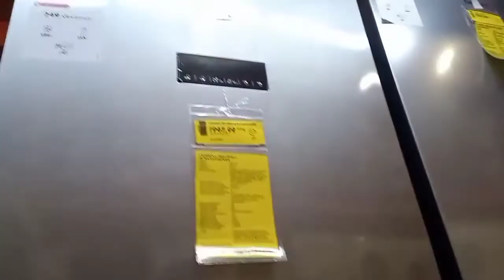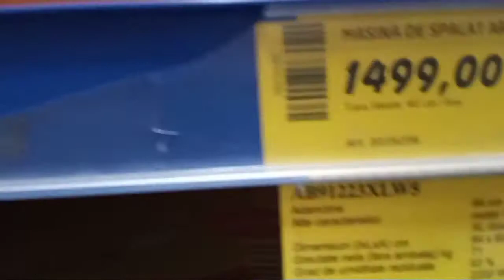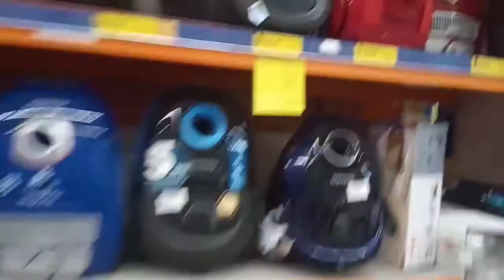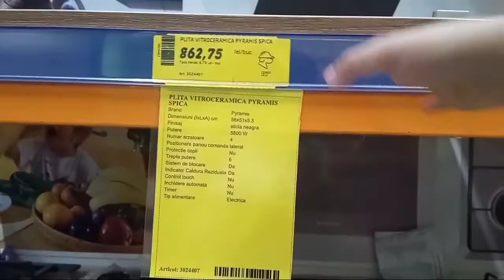Home Improvement Furnitures from DEDEMAN | Buying kitchen cabinet | wall paints and other stuff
- Dedeman is our suki for all house furnitures in the house because it's very nice materials , strong and affordable price not just furniture they everything like appliances, from small to big.
And this time we buy kitchen cabinet to change the old one, and house wall paints because we renovate the house too.
And this our shopping should be Calin getting hungry and sleepy, so I am the one who always karga . you know😂